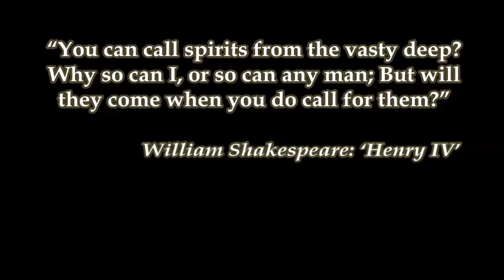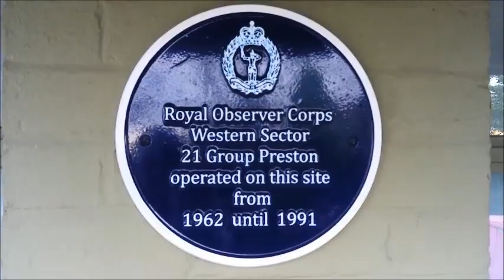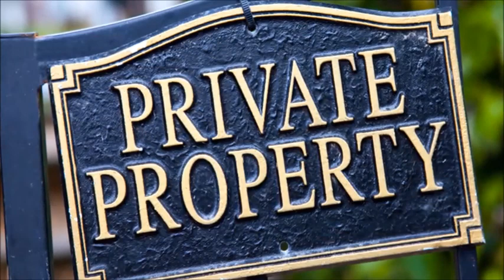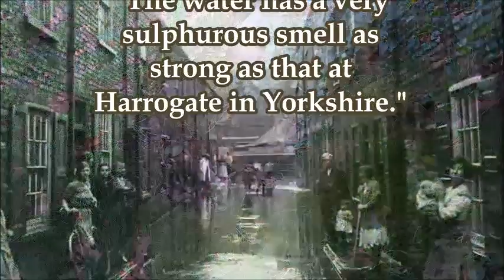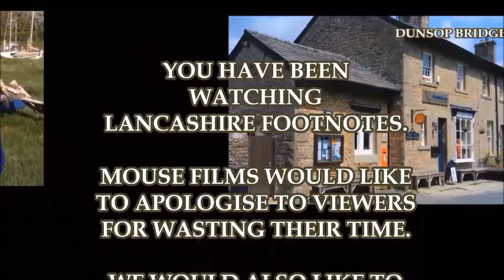Lancashire Footnotes Minisode Forty Eight - Goosnargh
We haven't abandoned Lancashire Footnotes. It's just that life is still getting in the way of us regularly making films at the moment (as it does).

Because of cash flow problems we're having to concentrate on selling our 'Mouse Boat' drawings right now, just to make ends meet. (If you're interested in buying any of our original artwork or signed prints at ridiculously low prices, or if you just want to check out our illustrations, then please drop

In the meantime, Lancashire Footnotes is off to Goosnargh this week. It's doubtful we'll be back again with another film for a couple of week's yet, but you never know. Miracles sometimes happen. I have to admit they're not exactly thick on the ground at the moment, but we live in hope.